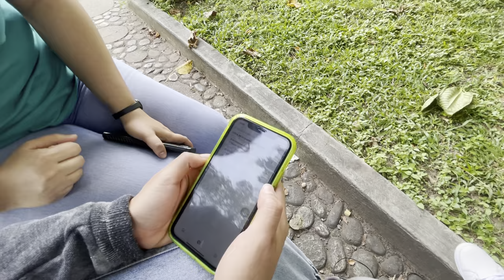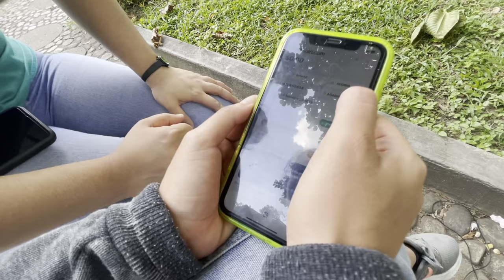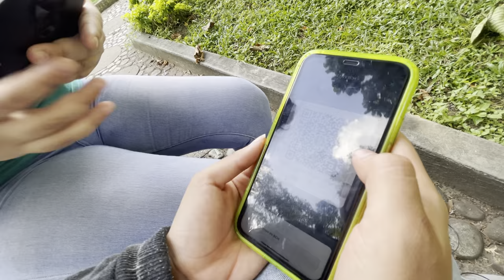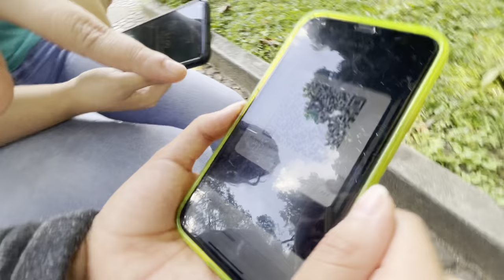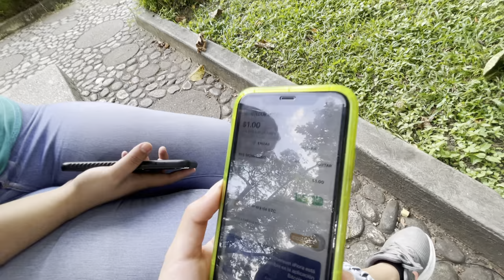Bitcoin Cash is Money #13